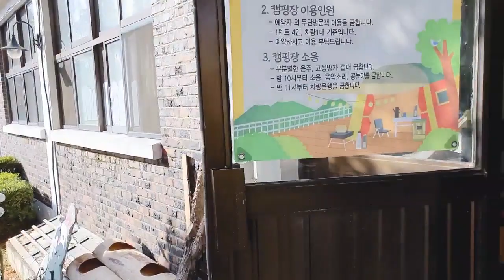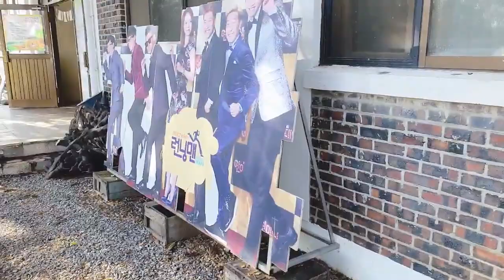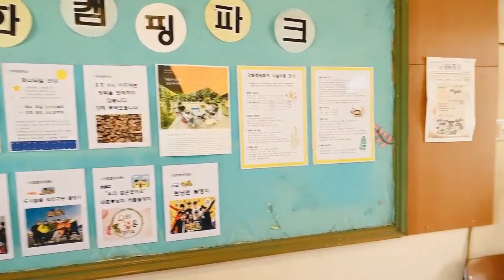강화 캠핑파크 캠핑장 리뷰입니다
첫 유튜브 동영상입니다.
강화 캠핑파크 리뷰! 가족끼리 놀러가기 정말 좋은 캠핑장!
다소 부족하더라도 좋은 정보가 되었으면 합니다.